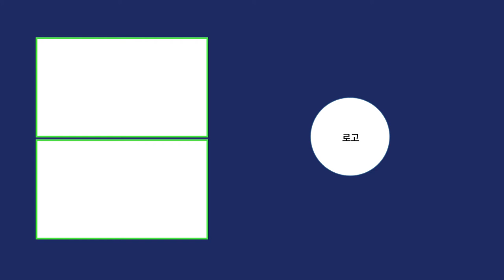[단카이브] 단비뉴스 줍깅 체험기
단비뉴스 환경부 강훈, 김지윤 기자가 직접 '줍깅'을 체험해봤습니다. 줍깅이 어떤건지 직접 영상과 기사로 만나보시죠!